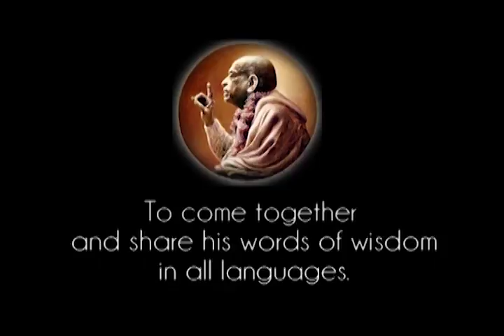Prabhupada 0333 Underviser alle i at blive guddommelige